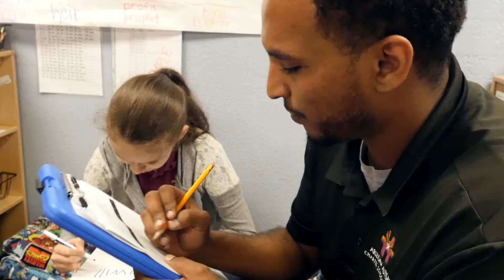AZACS Employment – Leadership Opportunities